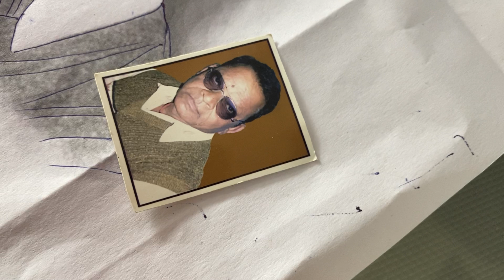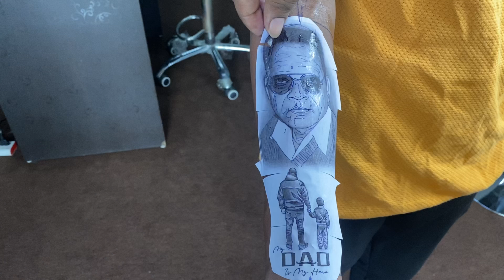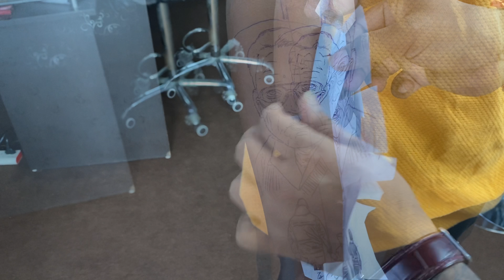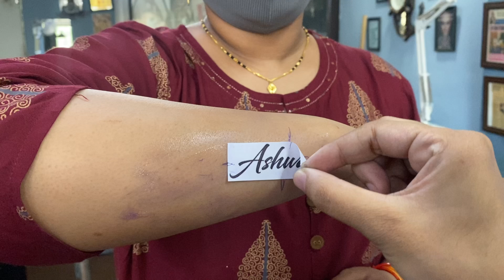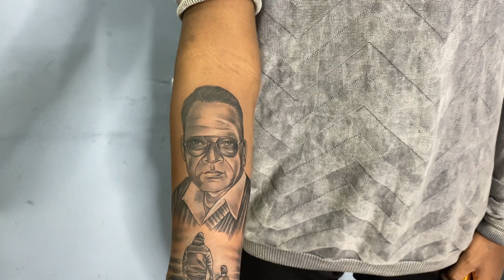😊SAL BHAR KI SAVING SE BANWAAYA TATTOO😱/JAIPRAKASH TATTOONETWORKSTUDIO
FATHER PORTRAIT TATTOO
HALF SLEEVE TATTOO
NAME TATTOO
BHOPAL TATTOO SHOP
BHOPAL VLOG
BHOPAL VLOGGER
BEST TATTOO
BEST POARTRAIT TATTOO
BEST MANDALA TATTOO
BEST SPIRITUAL TATTOO
BEST MAA TATTOO

JAIPRKASH SHRIVAS
OWNER OF TATTOO NETWORK AND ART STUDIO
plot No. 207, sai baba complex  near Manohar Dairy, Zone-I, Maharana Pratap Nagar, Bhopal, Madhya Pradesh 462011

VLOG :-58

Hello everyone I hope you all are good and enjoying your days.
So, in today's vlog the first client is from Sagar .He got his first  dream tattoo done by me .He saved his money for his first tattoo and that was  the parents Portrait tattoo. And it was amazing experience with him.
The 2nd was a name tattoo was done by Artist bacchi .
The 3rd tattoos were couple tattoo done by Artist Ayush  and it was little secret so we did not reveal it.
And 4th tattoo is the logo to the rapper and he rapped so well we wish him good luck for his future.
And that's all was in todays vlog ,